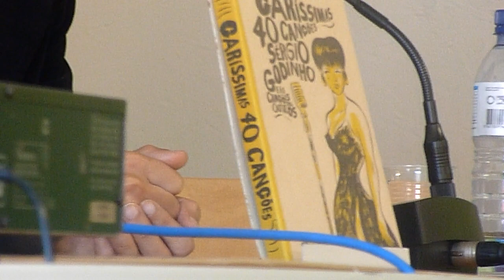Sérgio Godinho # 4/4 Caríssimas 40 Canções (Feira do Livro do Porto, 16 Junho 2012)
Apresentação do livro "Caríssimas 40 Canções. Sérgio Godinho e as Canções dos Outros". Ilustrações de Nuno Saraiva. Abysmo Editora, Lisboa, 2012.
Com Sérgio Godinho e Álvaro Costa. Feira do Livro do Porto, 16 de Junho de 2012.
Fala-se de:
- "What'd I Say" de Ray Charles;
- "People Are Strange" dos The Doors;
- "Sea Song" de Robert Wyatt;
- "Vendaval" de Tony de Matos.